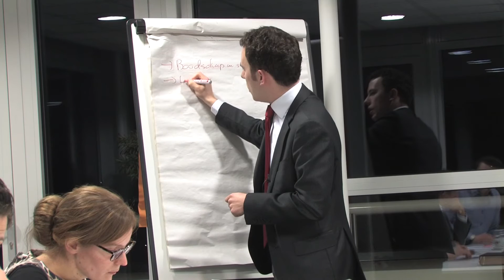De dag van...Jan-Willem Kranendonk (voorzitter SGP-jongeren)